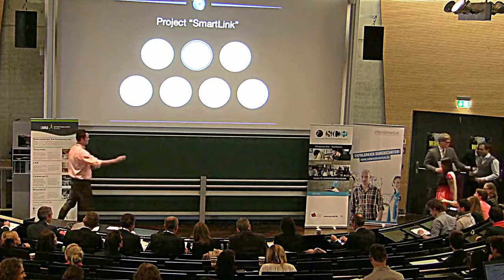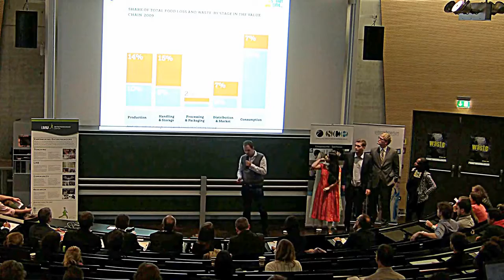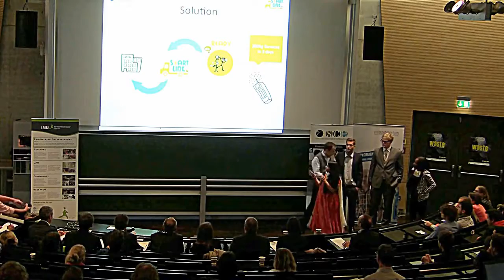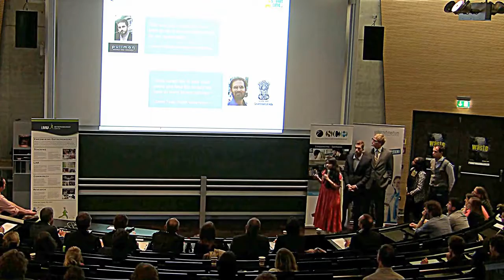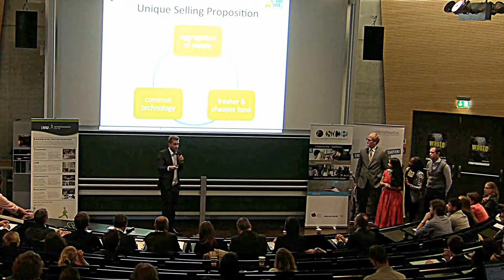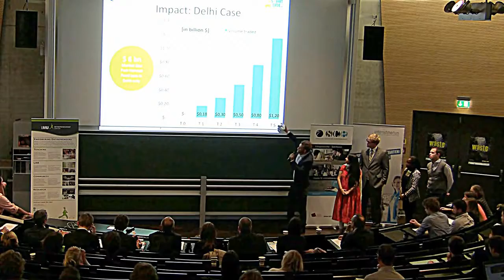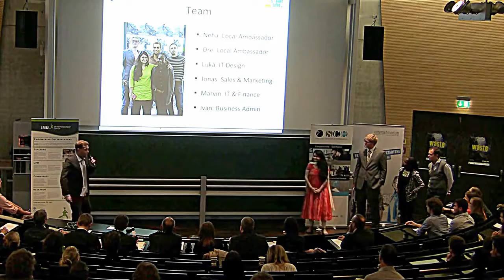SmartLink - GESS 2014 Final Pitches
Review of the Global Summer School 2014.
See all the great final pitches.